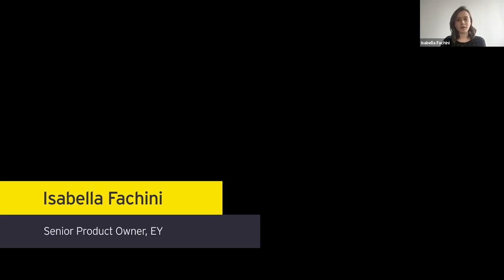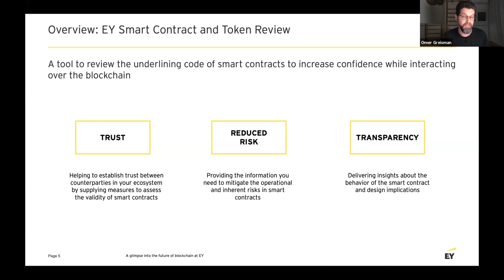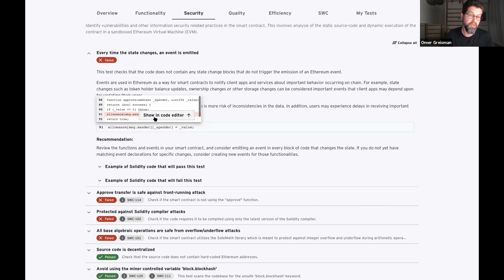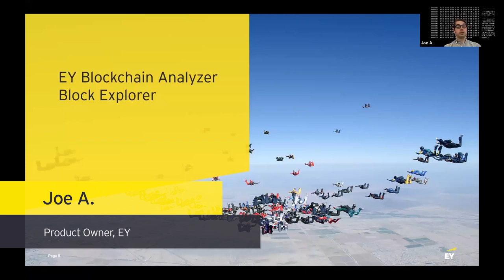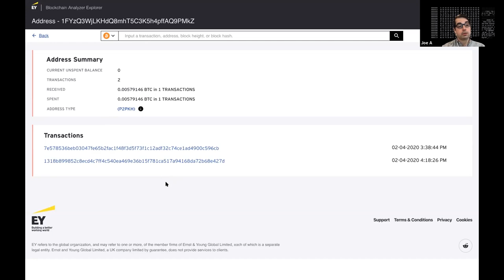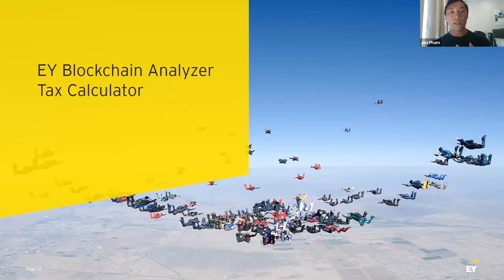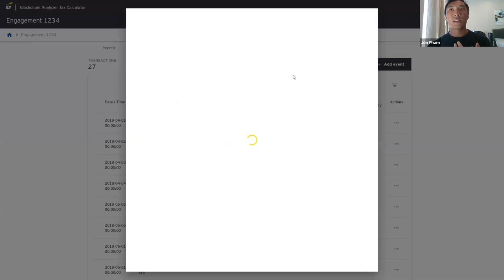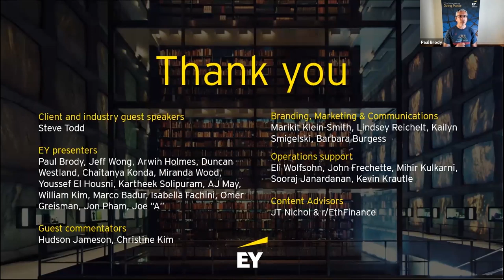A Tour Of blockchain ey com and upcoming product demos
EY is consolidating all our new blockchain technologies into a single simple place to find them: Blockchain.EY.Com.  As a part of this year's major product updates, we're also setting up the release of a number of new solutions.  This presentation from the summit takes viewers through upcoming releases and shows the early product demos.